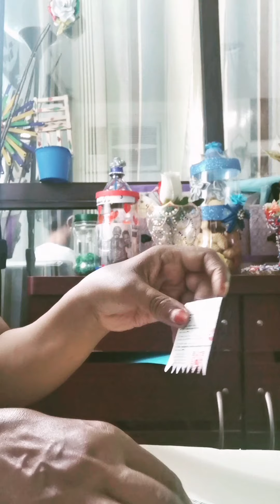Painting a feather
I tried, now its your turn :)